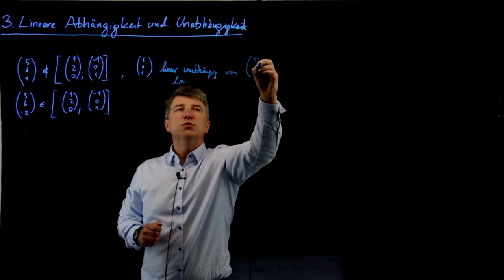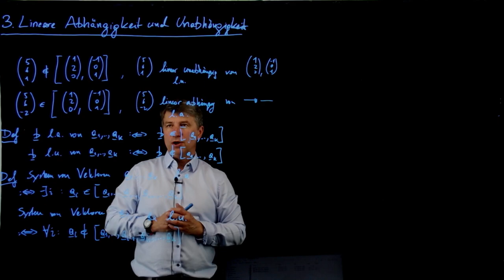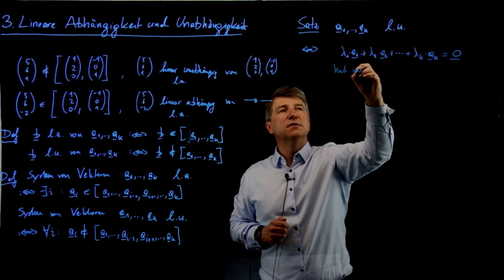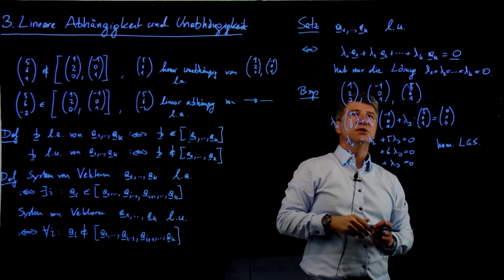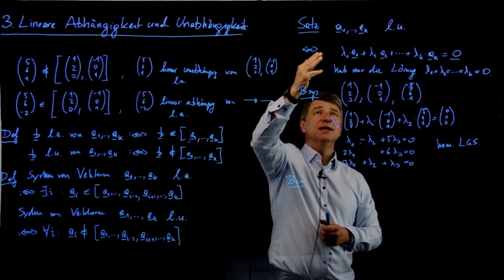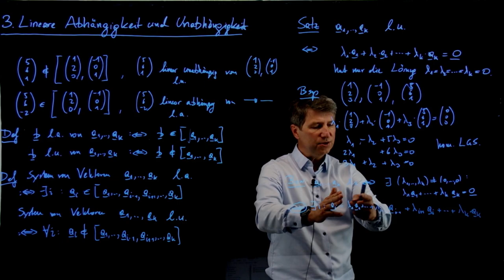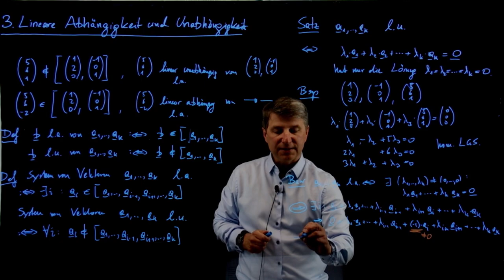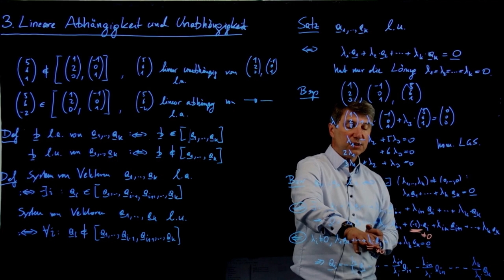Lineare Abhängigkeit und Unabhängigkeit